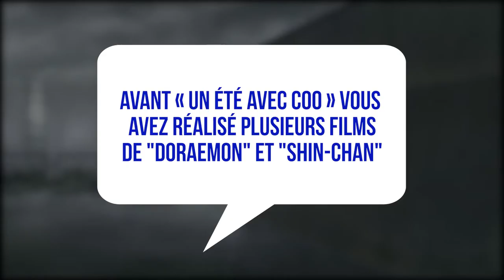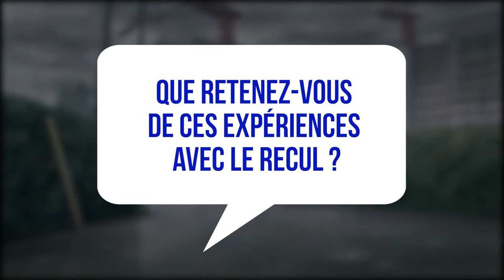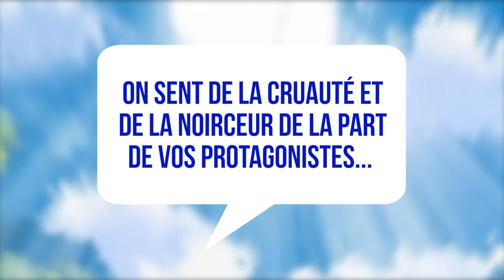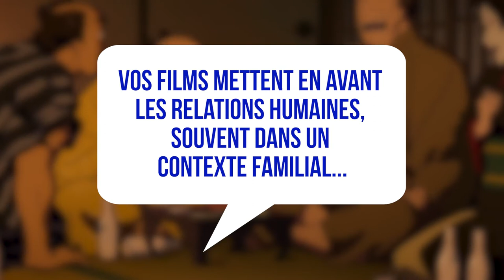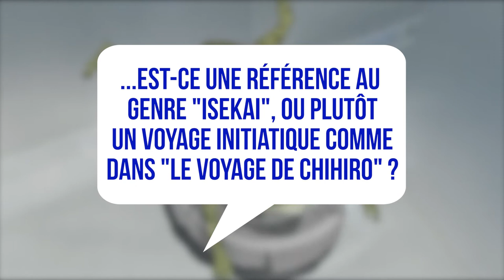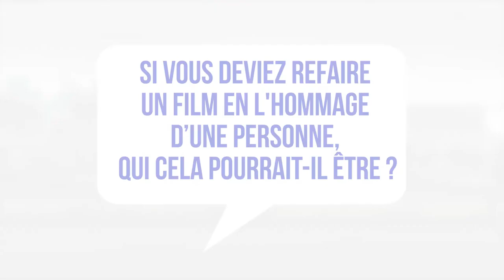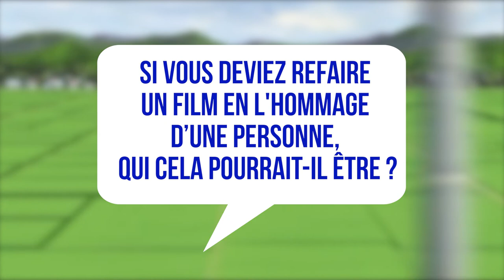[Interview] Keiichi HARA (Un Été avec Coo, Colorful, Miss Hokusai)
Keiichi Hara invité d’honneur de cette 15e édition du Carrefour du cinéma d’animation. Connu pour trois films d'animation :
- Un Été avec Coo
- Colorful (mention spéciale au Festival d’Annecy en 2011)
- Miss Hokusai (prix du jury au Festival d’Annecy en 2015)

Keiichi Hara a aussi collaboré à des séries animée comme Doraemon ou Crayon Shin-chan, et à leurs adaptations en films d'animations.